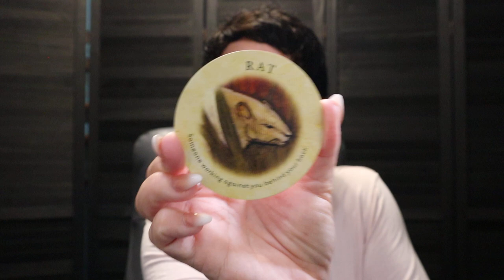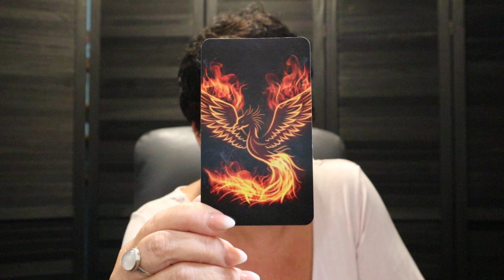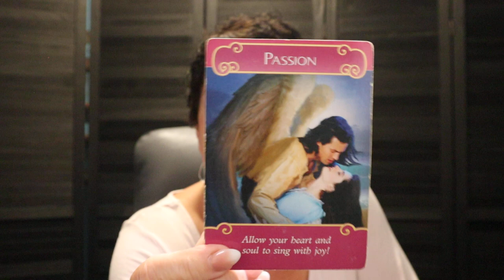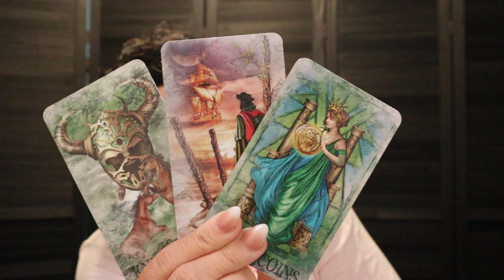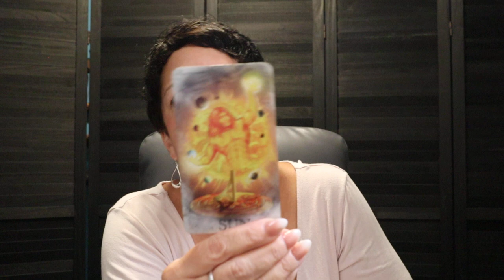Sagittarius |✨ Beautifully Rising From The Ashes & a Real Opportunity is Here sagittarius September